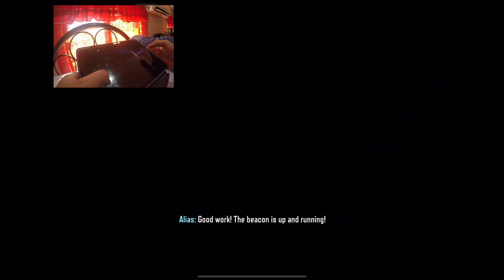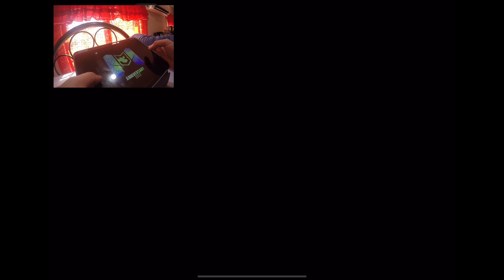CODM 3rd Anniversary